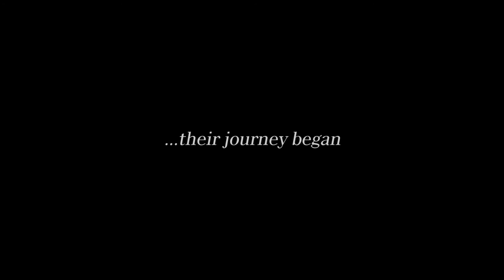Final Fantasy XV Dawn 2.0 Trailer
The fates of Prince Noctis and Lunafreya have been entwined for many years...

your best source for Final Fantasy news!